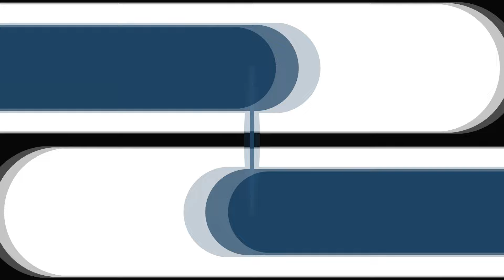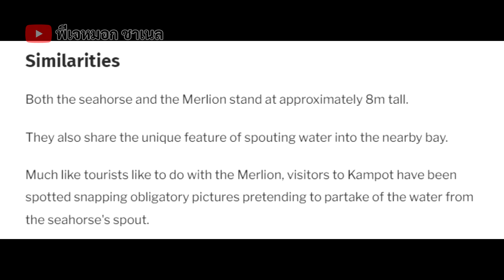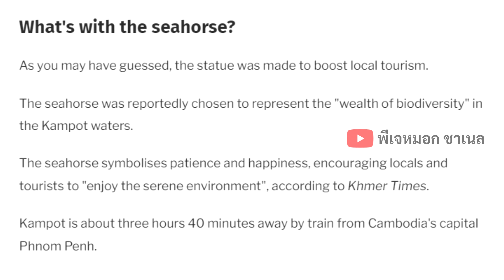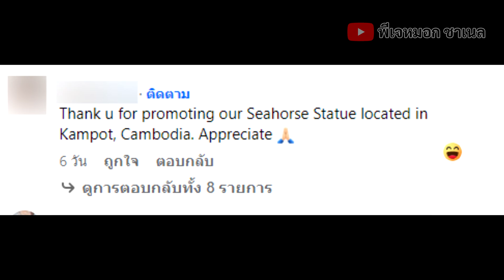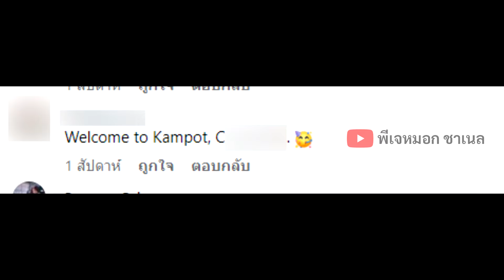สื่อสิงค์โปรหลอกแซะกัมพูชา แต่ชาวเขมรไม่รู้ นึกว่าเขาโพสชม เลยเข้าไปคอมเม้นท์ดีใจกันใหญ่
เมื่อสื่อสิงค์โปรโพสข่าวเกี่ยวกับม้าน้ำประเทศกัมพูชา โดยหลายคนเข้าใจว่าน่าจะมีนัยยะบางอย่างแอบแฝง แต่ชาวเขมรกลับไม่รู้ และเข้าไปคอมเม้นท์แสดงความดีใจกันใหญ่!!